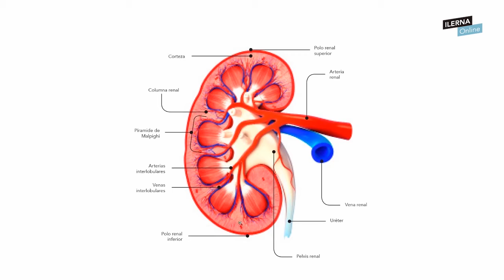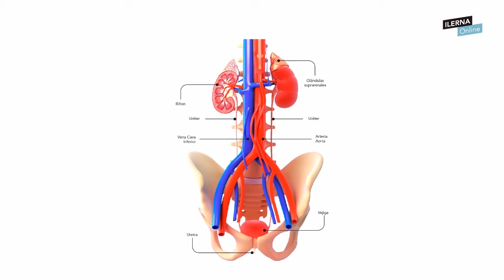Anatomía y fisiopatología del aparato urinario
En este vídeo hablaremos de la anatomía y fisiopatología del aparato urinario.